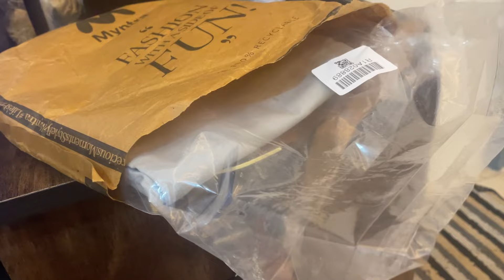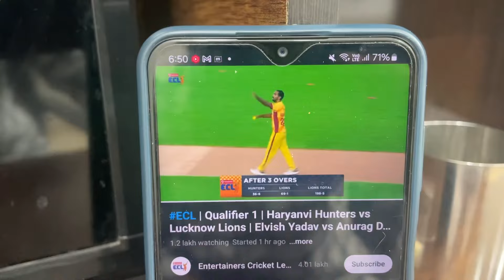आज बाज़ार में भयंकर तेज़ी 🔥 कितना Profit हुआ ? Ankur Upadhyay Vlogs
Daily blogs
Daily blogs video
Vlogs
Daily Vlogging
Daily Blogging
Bloggers
Ankur Upadhyay Blogging
Daily Life Vlogs
Ankur Upadhyay daily life vlogs
Ankur Upadhyay
Ankur Upadhyay vlogs
Ankur Upadhyay lifestyle
Ankur Upadhyay home

Jai Hind  🫡
Jai Bharat 🇮🇳